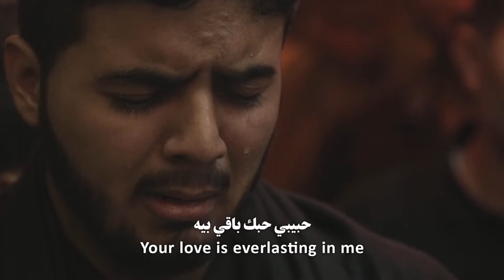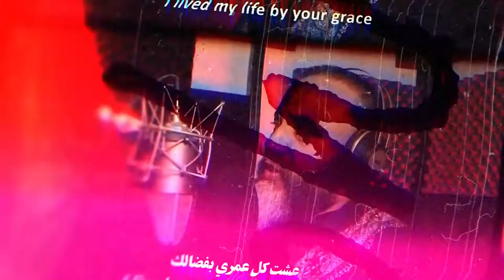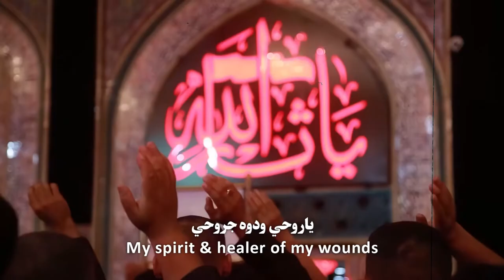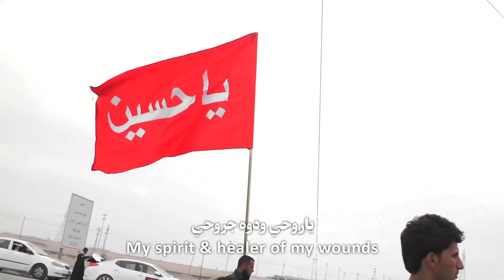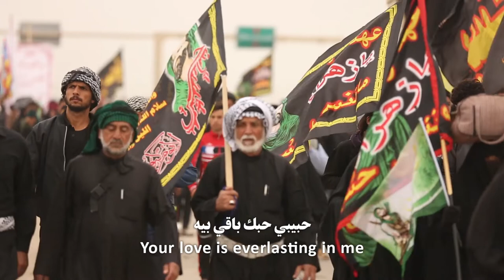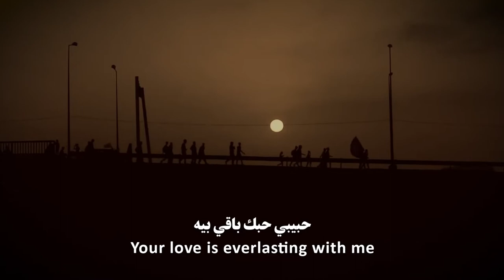حبيبي حسين - الحاج مهدي الكربلائي | Habibi Hussain - Mehdi Al-Karbalaie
Al-Hoseine Media